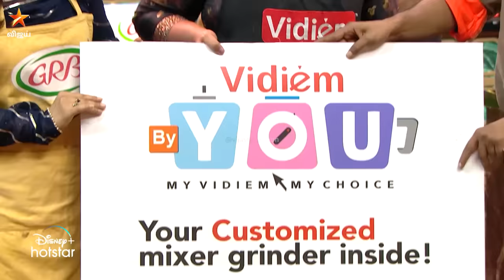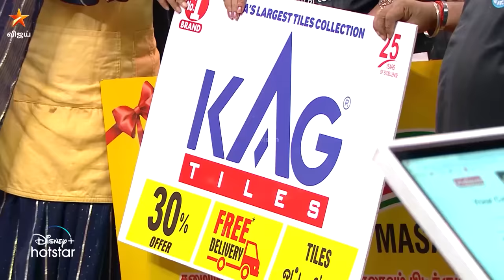Cooku With Comali Season 4 | Full Episode | Episode 28